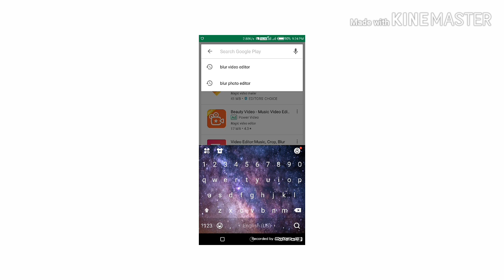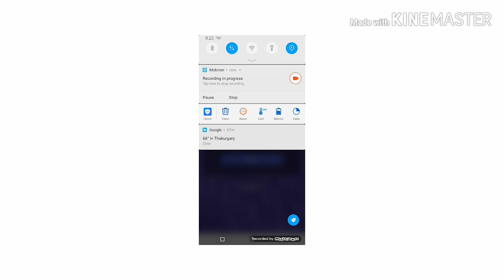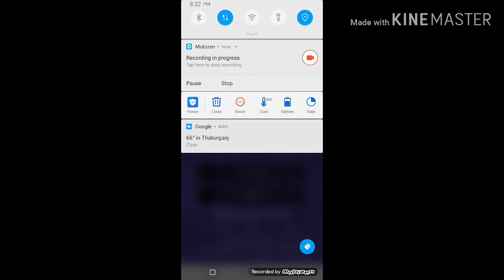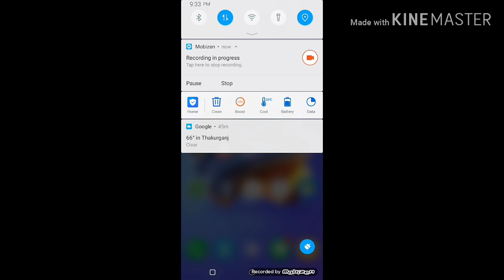how to use digilocker for driving licence in hindi में AADHAR,PAN,MERKSHEET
डिजिलॉकर कैसे बनाएं  ,डिजिलॉकर ड्राइविंग लाइसेंस